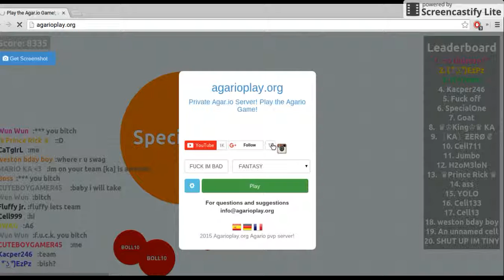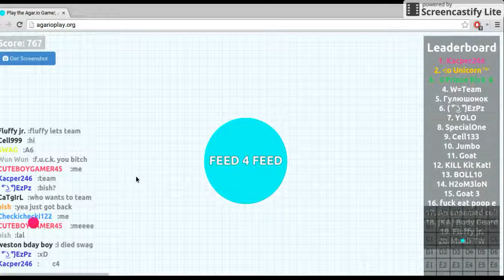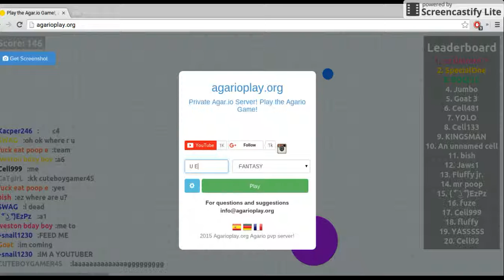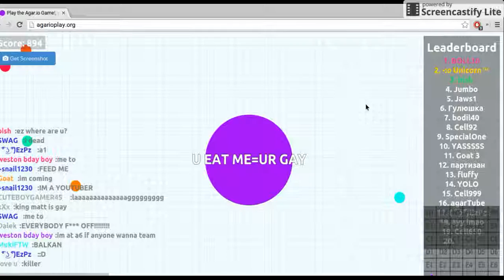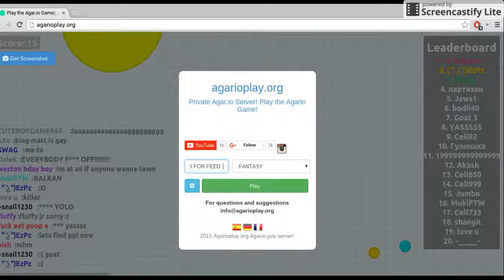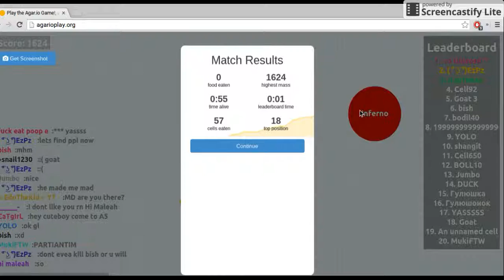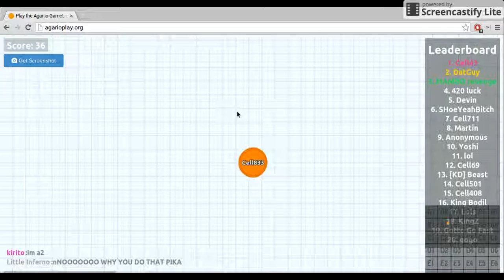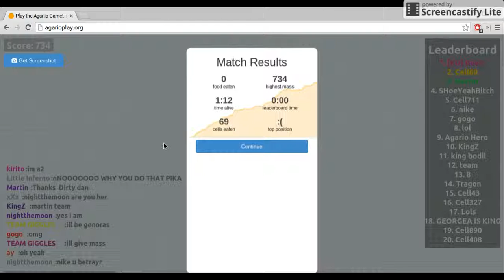+8,000 K MASS BY 11 YEAR OLD !